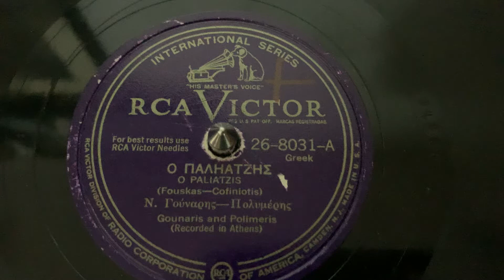“Fouskas” Gouraris and Polimeris - RCA Victor 26-8031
“Fouskas”
Gouraris and Polimeris